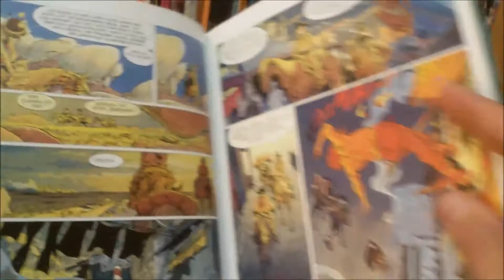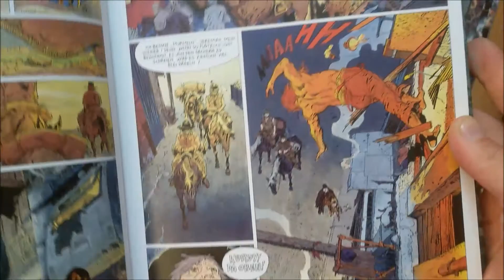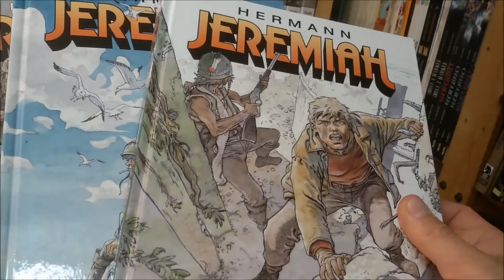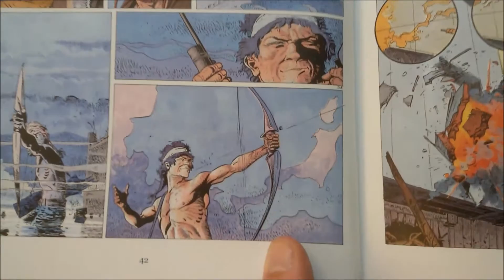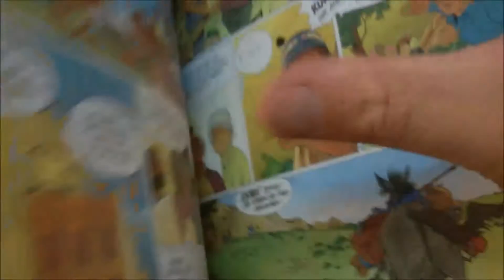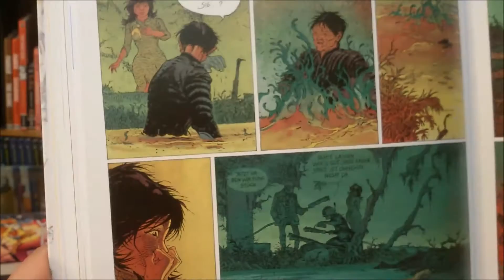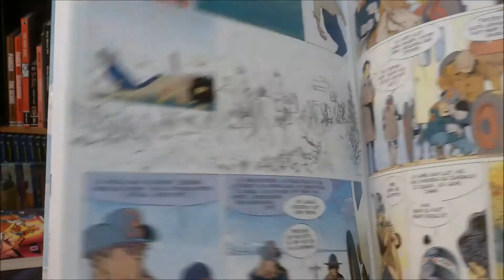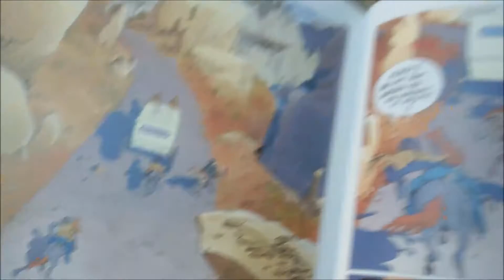panellogy 121 - hermann#3 - jeremiah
previous episodes: bernhard prince aka andy morgan (PAN112),
comanche (PAN114)